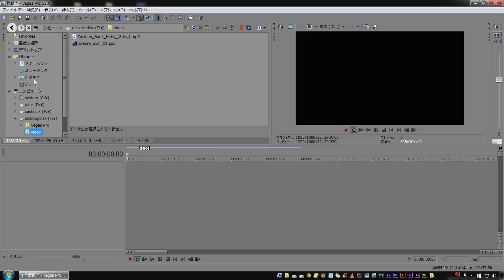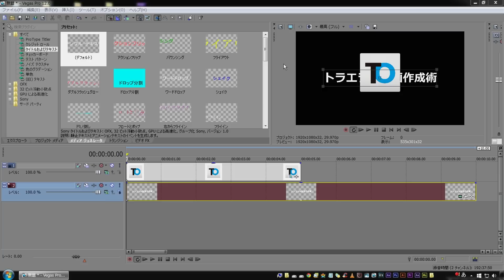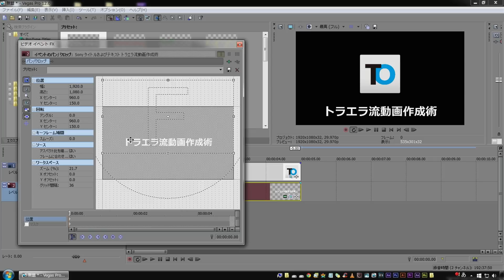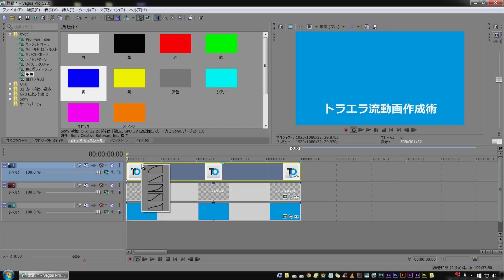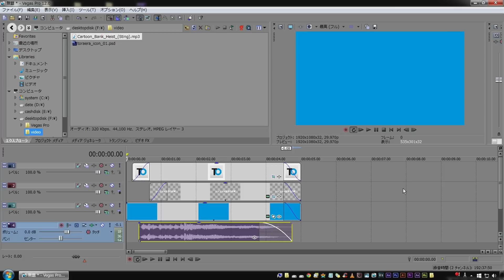【動画編集】SONY Vegas Proでタイトル画面の作り方入門1【チュートリアル】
SONY Vegas Proチュートリアル
プロ仕様の動画編集ソフト、SONY Vegas Proでタイトル画面の作り方入門解説の第一弾です。

Vegas使用バージョン
SONY Vegas Pro 12 EDIT

SONY Vegas Pro Tutorial